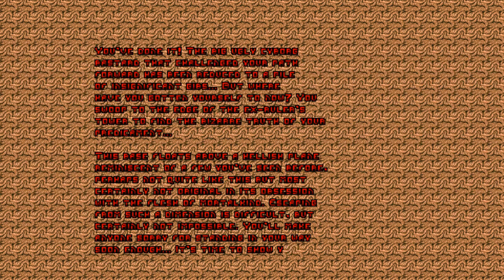Project Guncaster (Doom 1) - The Shores of Hell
Thankfully I managed to get all of this in one take and just a liiiil bit over an hour.

Still, I think I did quite nicely this run despite my habit of trying to find secrets.